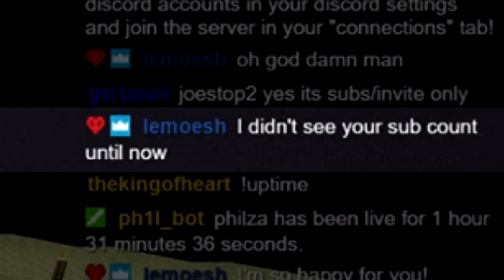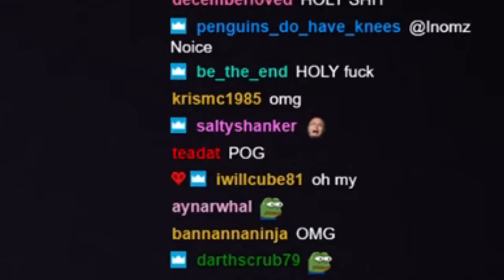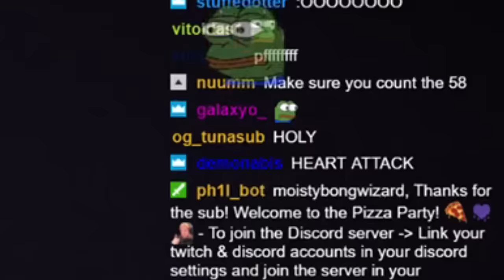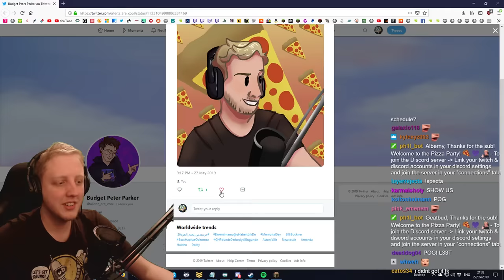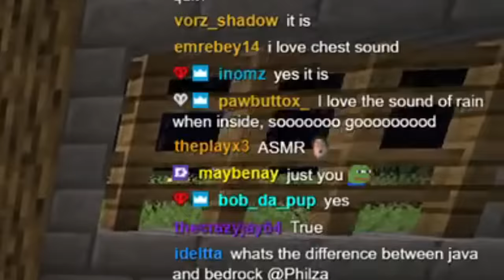Minecraft Hardcore - S4E9 - "ENDERMAN FARM" • Highlights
• Building our new XP farm :D
♥ Follow me on the twitters :D
Follow meh on Twitch! :D

"WHY WOULD YOU PLAY HARDCORE OMG WHAT IF YOU DIED" - well the answer to that is simple :) in Hardcore Mode, EVERYTHING you do feels more significant, every decision you make has massive consequences and ultimately I feel I get more enjoyment from the game knowing that I could lose all my progress to one stupid death. Going back to Vanilla just seems boring to me... unless it's on a server with other peeps to keep things interesting :'D

Minecraft Skin Art Commissioned by BinOfTrash!